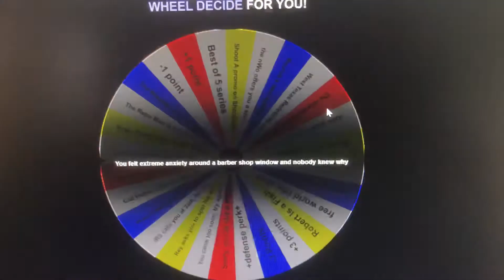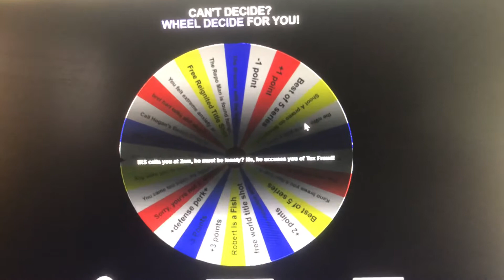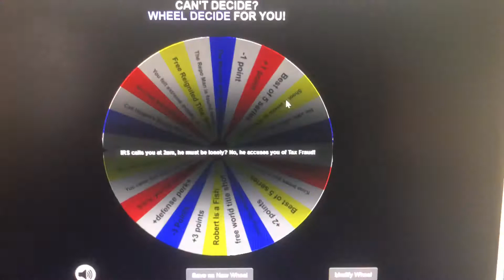Wheel spin of July